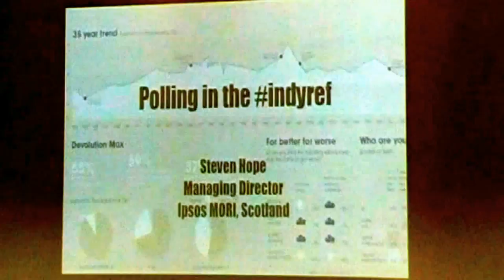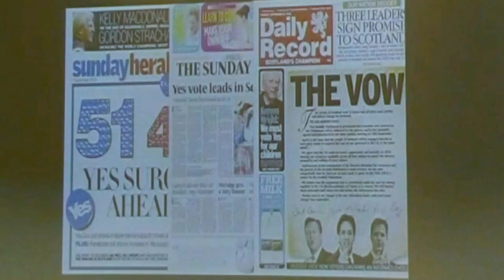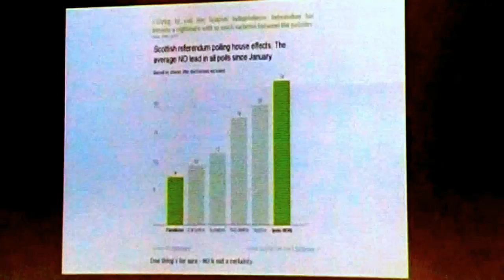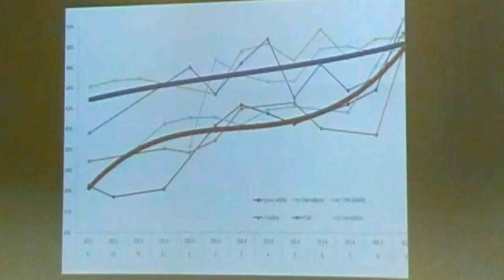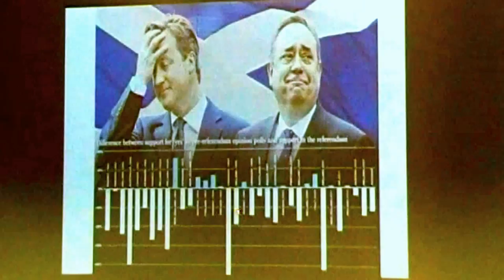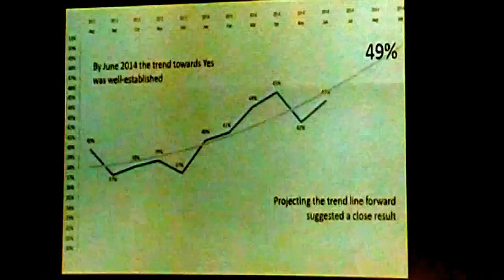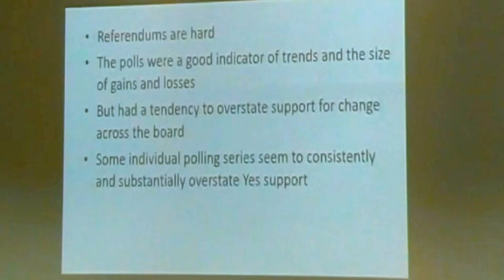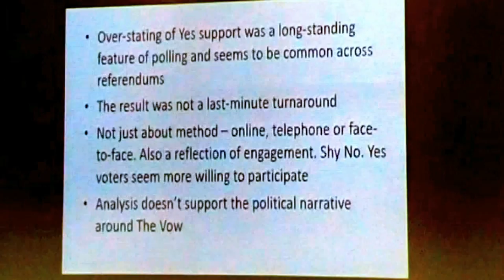Why Some indyref Polls Got It Wrong.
Steven Hope of Ipsos Mori analyzes the referendum polls and discusses why it is so hard for pollsters to get referendums right.